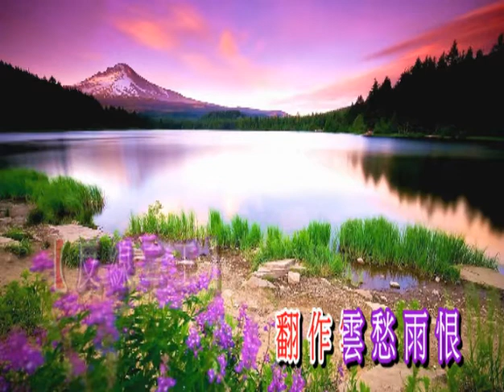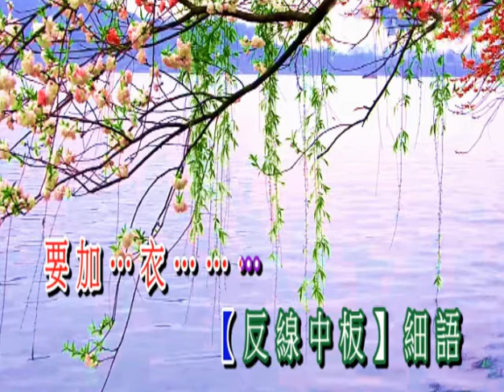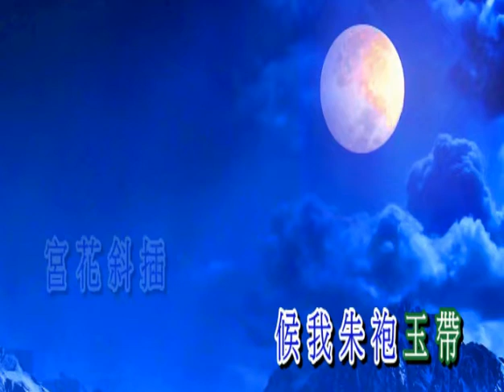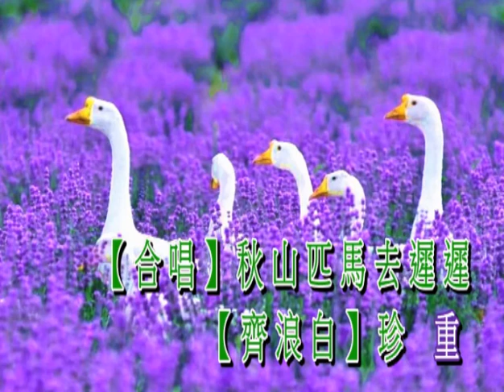長亭送別 蘭子&招錦裘夾唱25- 12 -18 至醒字幕視頻制作